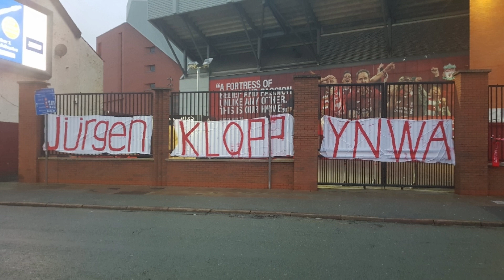Fans Liverpool Bukan Karbitan!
Biasanya jika tim sedang dalam tren buruk, supporter akan mulai menyalahkan pemain dan menggaungkan, "Pelatih Out"! Tapi hal ini tidak terjadi di kandang Liverpool, Anfield.

Simak penuturan tentang bagaimana sikap para supporter The Reds yang tetap mendukung tim disaat terburuk sekalipun!